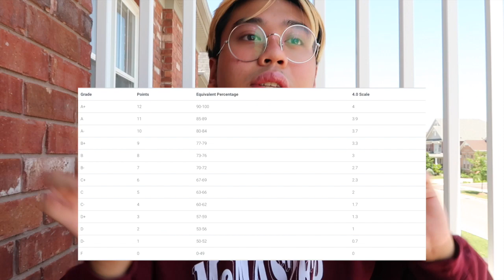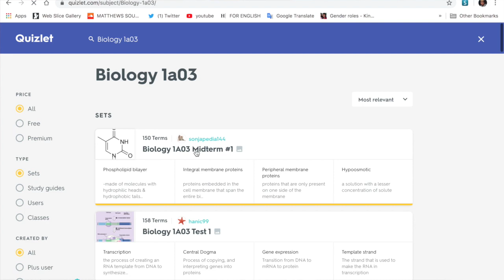the university advice no one is telling you | McMaster University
Hello, I hope you enjoyed the video! If you guys have any questions just leave them below, and I will try my best to answer them.

Alternative ways to educate yourself:
Podcasts
- 1619 (New York Times)
- About Race
- Momentum: A Race Forward Podcast
- Code Switch (NPR)
Books
- How to be an Antiracist by Dr. Ibram X Kendi
- Black Feminist Thought by Patricia Hill Collins
- Black Skin, White Masks by Frantz Fanon
- So you want to talk about race by Ljeoma Oluo
Films

Those are a few examples of different ways to educate yourself. No Justice, No Peace! Continue to be loud + bold + Angry + Outraged!
Continue signing petitions, donating, and educating.
USE YOUR PLATFORM! BE LOUD!

Have a great day guys. Spread love and positivity, and don’t forget to tell your loved ones you love them! Take care of yourself.